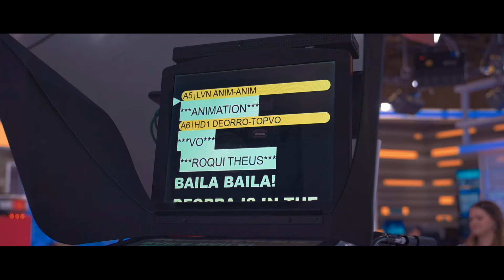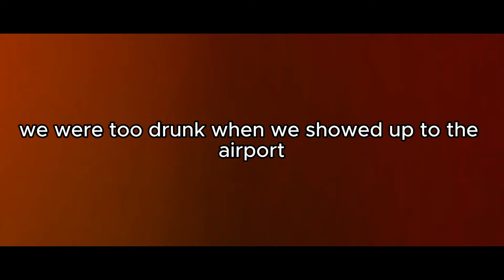DEORRO Veintitrés: Chapter 3